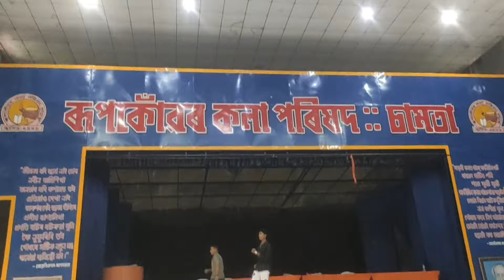Niyor Nilanjana//Assamese Romantic Love story//Suting Time video ...@kpbbrothers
Story - Nikhimoni
Director - kuldip Rajkumar
Cinematography - Prakash Sarania